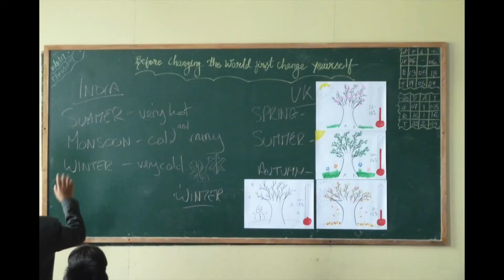SNBP School, Sangam July 2017